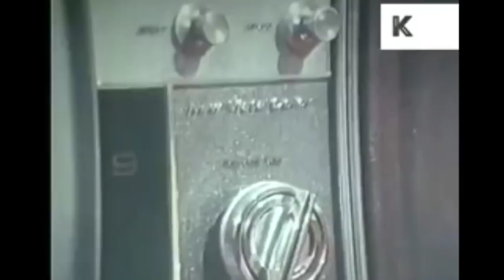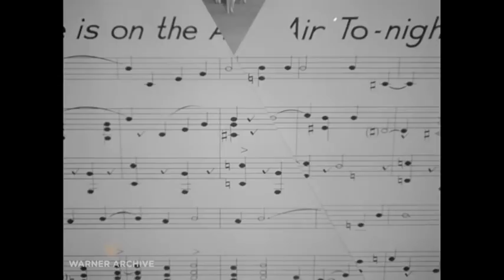Big Rob's Classic Cinema Episode 10 - A History of Classic Musicals Part 3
This is the final part of my look into the history of Golden Age musicals.  I'm so proud of the editing my partner Joe did and I hope everyone who watches this appreciates it too.  You'll see great musicals from the 1950s and will learn how and why musicals in the classic sense began to fade away.

Here are the links to the show's social media pages.